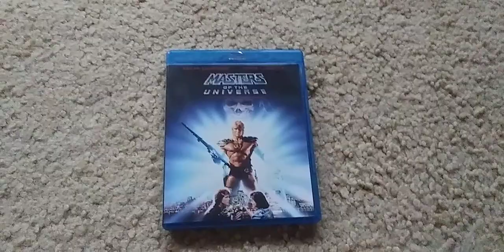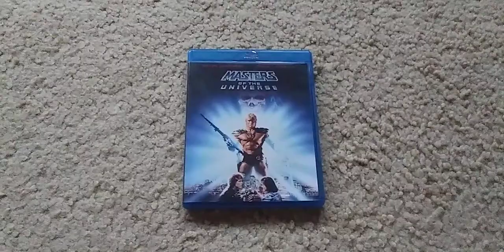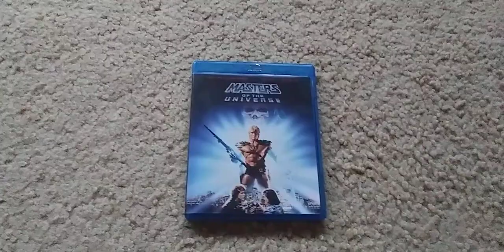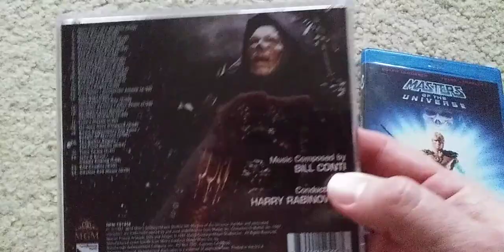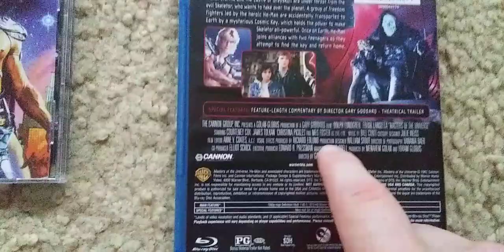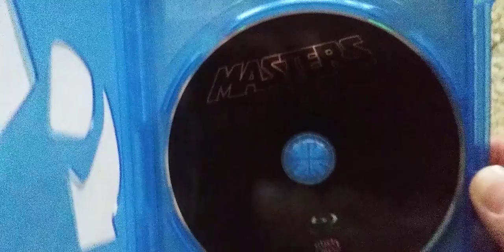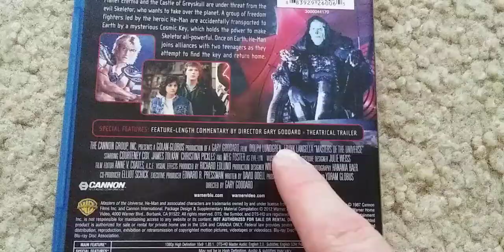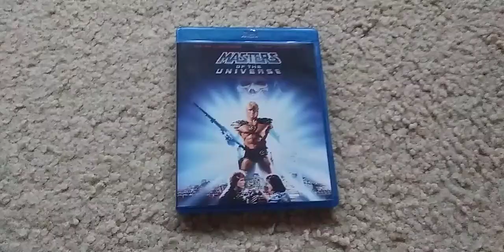Masters of the Universe (1987) movie and Blu-Ray review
My review of this 80s cult gem, Masters of the Universe.